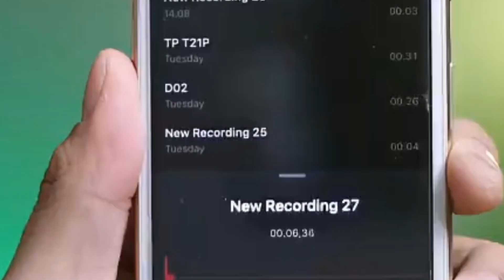Rekomendasi Tws baseus 100 ribuan | earphone mini TWS BASEUS WM01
SPEK:
Bahan: ABS
Versi: V5.0.0
Jarak komunikasi: 10m
Waktu siaga: 300 jam
Durasi mendengarkan musik dengan kotak pengisi daya: 50 jam
Kapasitas baterai: 40mah / 0.148wh (earphone)
WM01 : 300 mAh / 1.11wh kotak pengisian
WM01 PLUS 800mah / 1.1lwh (kotak pengisian daya)
Input earphone: DC5V = 50MA
Arus konsumsi earphone: 8MA
Kotak pengisian current: 96mA
Input kotak pengisian: DC5V = 300MA
Waktu pengisian:
WM01 : 1,5 JAM

rentang respons frekuensi: 20HZ-20KHZ
Input : Type-C

Dimensi Paket: 12.2*9.3*4.2 cm (WM01)

Isi Kemasan:
1* Baseus True Wireless Earphones WM01
1* Kabel Type C
3 pasang ear muff